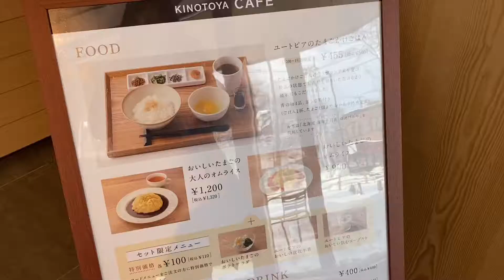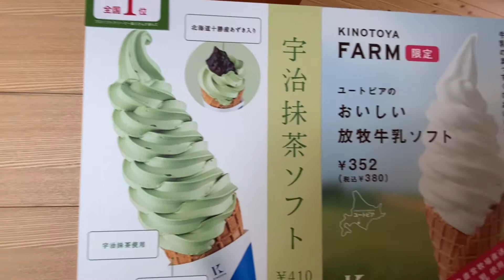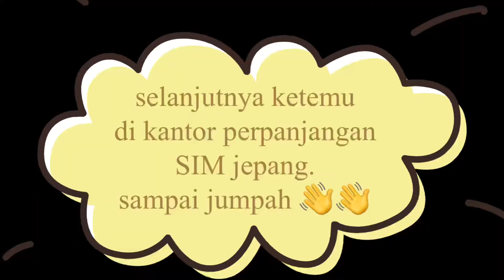Hari Pertama Keluar Rumah Di Tahun 2021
happy new year all...salam sejahtera untuk kita semua dalam memasuki tahun yang baru 2021,semoga kita semua di berkati kesehatan fisik maupun rohani kita amin.